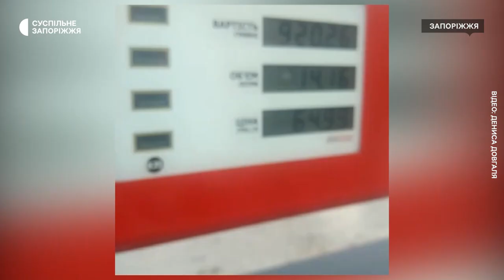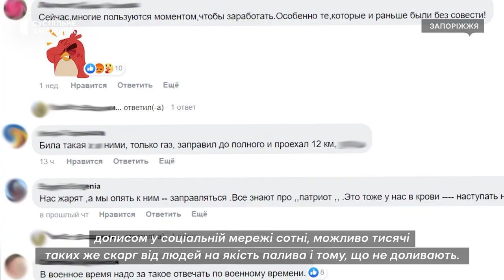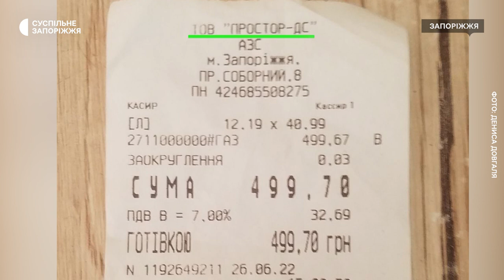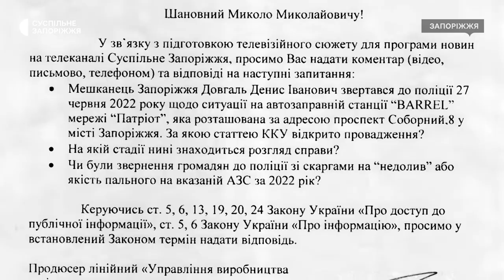У Запоріжжі скаржаться на недолив пального на одній з автозаправок | Новини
Не доливають пальне, а якість дизеля та газу викликає сумніви. За словами запорізького волонтера Дениса Довгаля, 26 червня, на автозаправній станції “BARREL”, йому  не залили пальне в авто. Про те, що бак порожній, волонтери помітили у дорозі та  викликали патрульну  поліцію на АЗС. Журналісти Суспільного дізнавались подробиці.